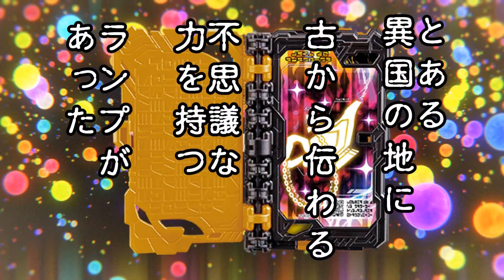なりきり仮面ライダー！3号ライダーだ！歴代仮面ライダーの3号ライダー達に変身だ！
今回は歴代の3号ライダー達になりきり変身をするぞ！